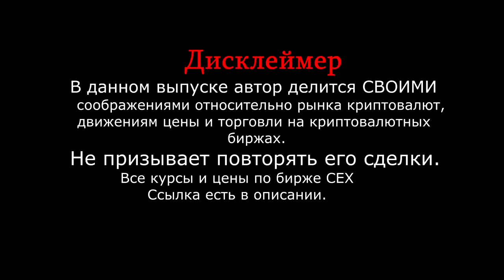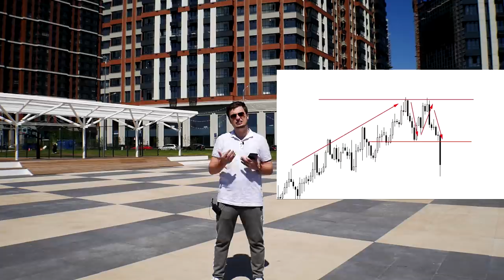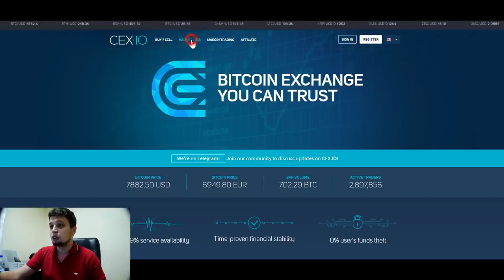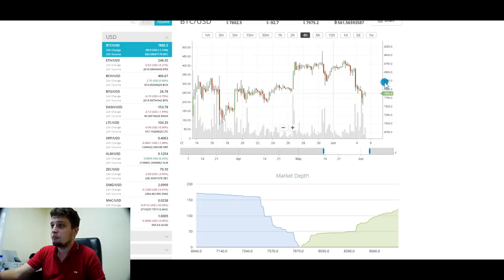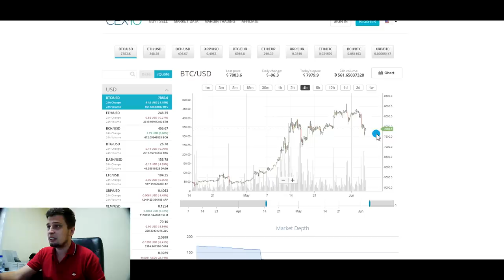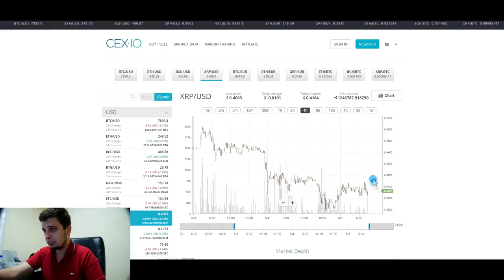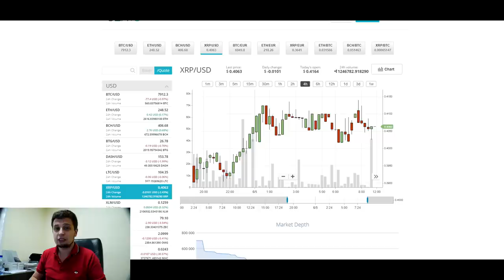🆘- 20% по Bitcoin 🆘 Продолжим ли падение? Прогноз, анализ биткоин и риппл ripple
---Мой Telegram канал---
Друзья , всем привет. В этом выпуске расскажу о ситуации на криптовалютном рынке. В обзоре затрону поведение цены биткоин bitcoin и риппл ripple xrp . Расскажу на каких уровнях решил купить актив и каких целей жду, так же дам своей аудитории хороший локальный трейд , так же обсудим стоит ли серьезно относиться к просадке биткоина или все же мы с вами наблюдаем локальную коррекцию? И разумеется Вы победили, я создал Telegram канал ZhukovTrade( ссылка ниже). Выпуск интересный рекомендую к просмотру.

Курс биткоина